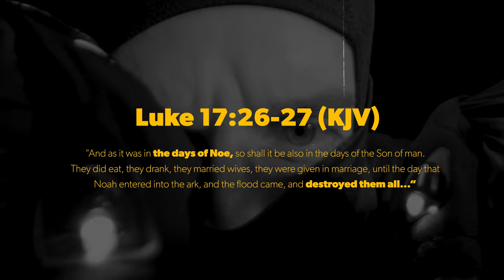The Downfall of Western Society as we know it.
In The Downfall of Western Society, we explore the rapid erosion of traditional values that once defined Western civilization.
Anchored in centuries of Christian teachings that promoted love, forgiveness, and compassion, society now grapples with a world increasingly detached from its spiritual roots.

This thought-provoking narrative delves into the societal consequences of abandoning these foundations, from rising loneliness and political division to the blurring lines of morality.
As the video raises questions about the future—imagining a world led by other ideologies or religions—it urges viewers to consider the cost of forsaking the principles that have long held society together.